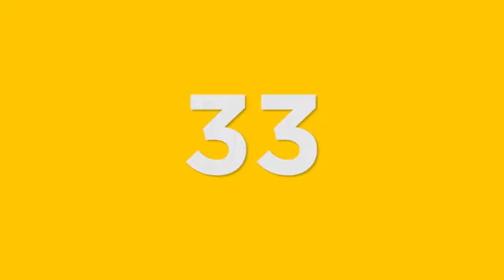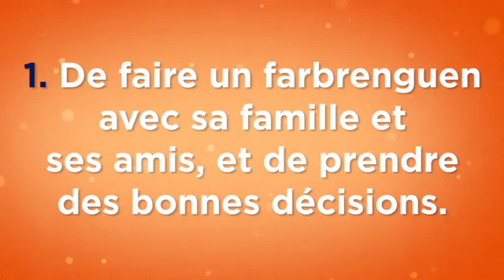Mon Rabbi 33 - Un cadeau d'anniversaire | Si'ha